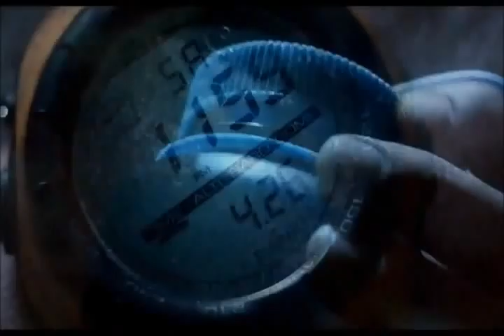Analysis of Best Picture nominees for 83rd Academy Awards